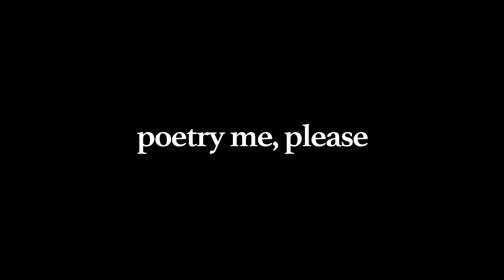Coko - Black Men You Matter